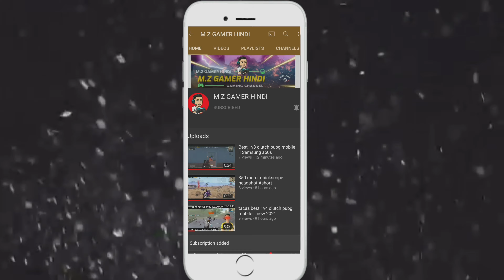top 5 game like battlefield 5 for android ll top 5 game like battlefield 5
hii guys welcome back to another video in this video we will show top 5 game like battlefield 5
..hope you enjoye video.

mz gamer hindi
mzgamerhindi
top5gamelike battlefield5